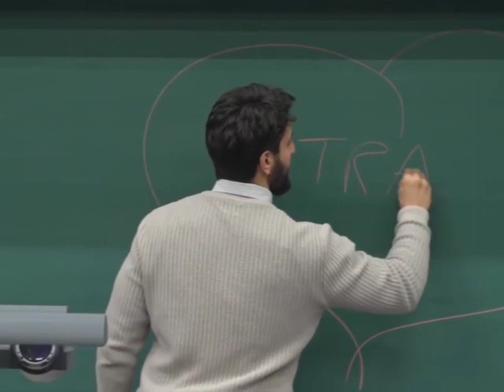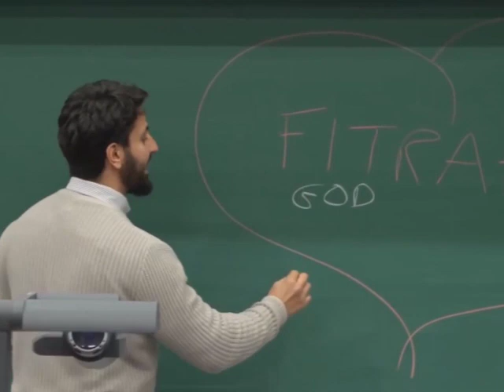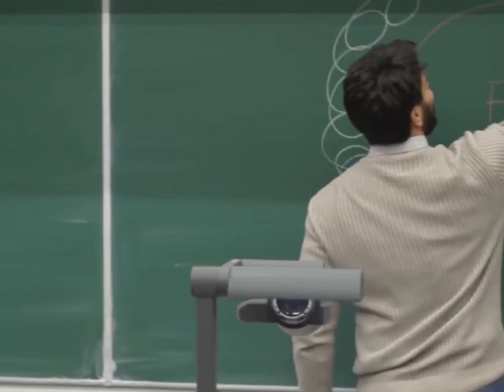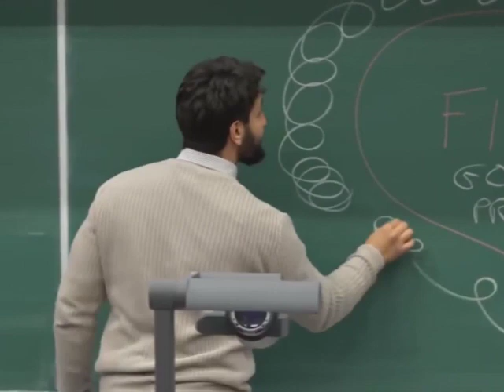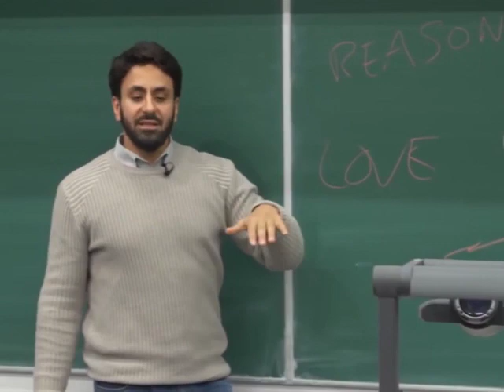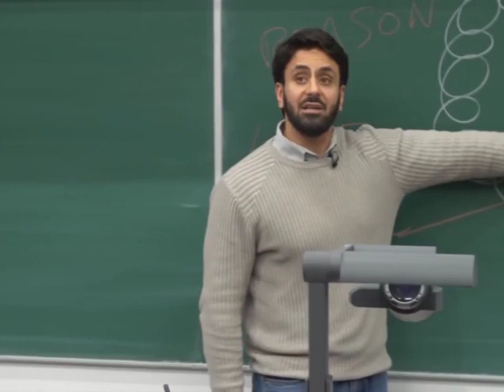First Principle Of Islam | Hamza Tzortzis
First Principle Of Islam By Hamza Tzortzis